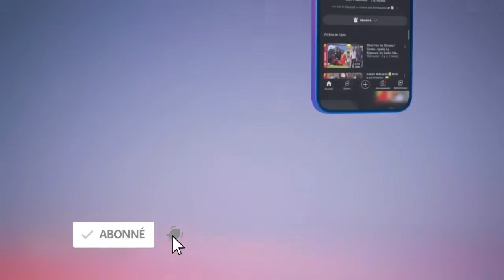Ça ch@auffe 🔴Amy Ndiaye Gniby Talibé Serigne Moustapha Sy Attaque Finalement…😭